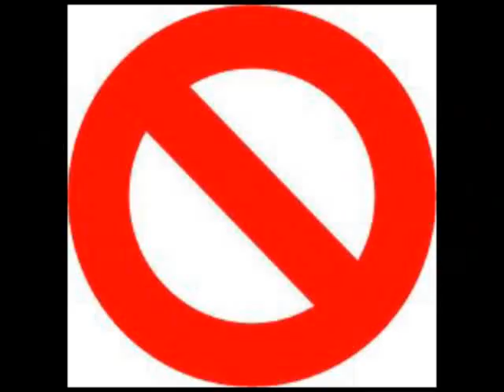Adventure to Bieber Island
Me cambones99, condo84, and STEEVIESxWORLD made a video together!